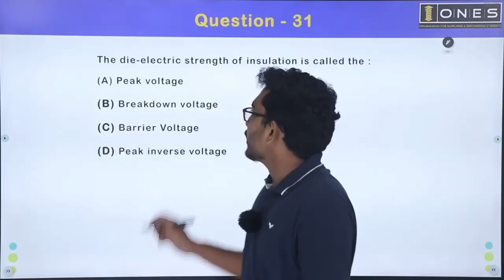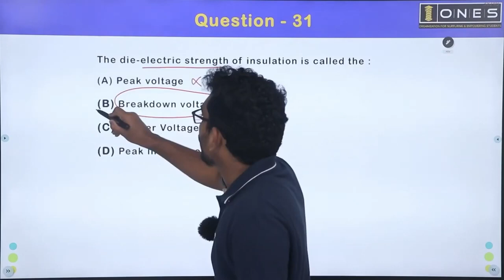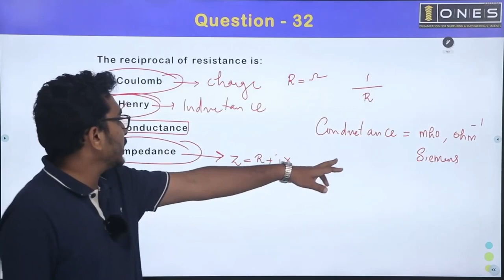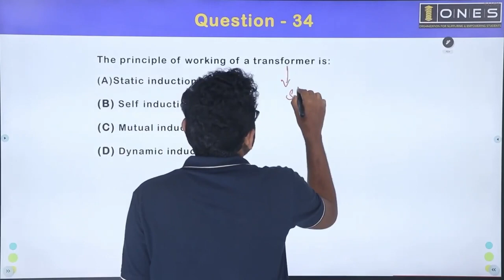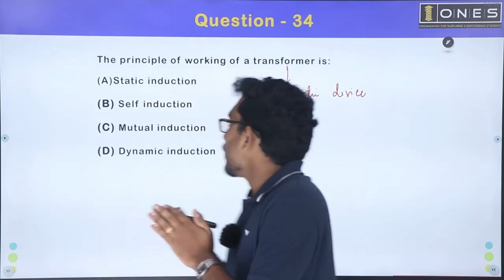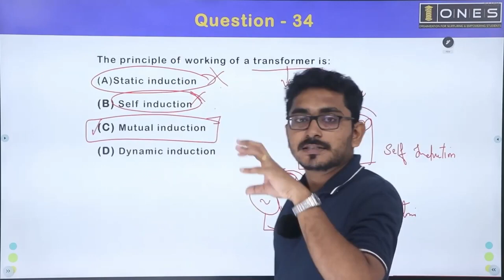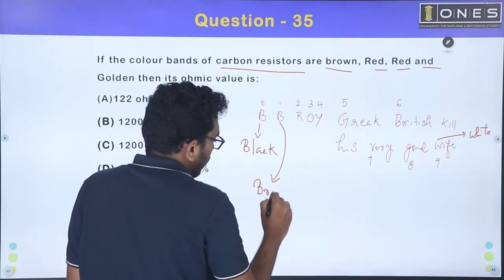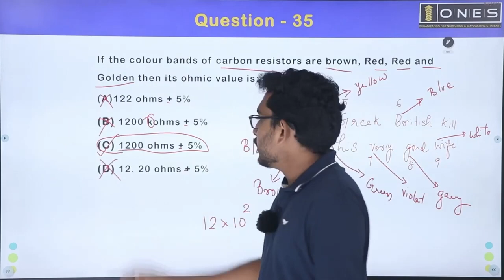Kerala PSC | Electrical Mega Revision Series | Part 54 | ONES